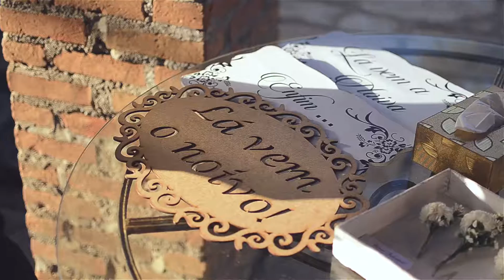Teaser Wedding Renato e Olga